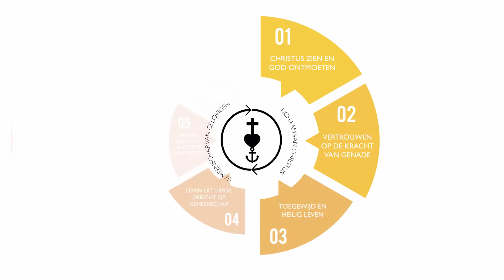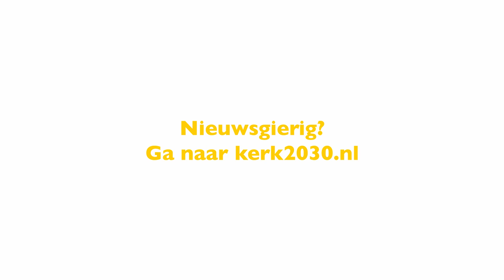Bronpraktijk 3 - Kernboodschap - Toegewijd en heilig leven - Wouter van Veelen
Korte compilatie met de kernboodschap van webinar 3 van Kerk2030.Thema: toegewijd en heilig leven. Hoofdspreker: Wouter van Veelen, predikant Magnificatkerk Tiel. Datum: 1 februari 2021